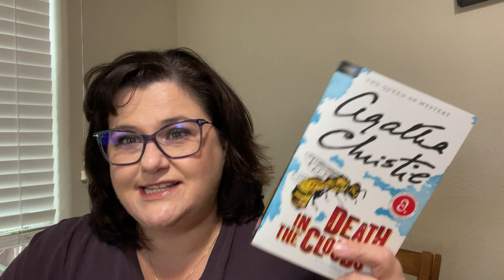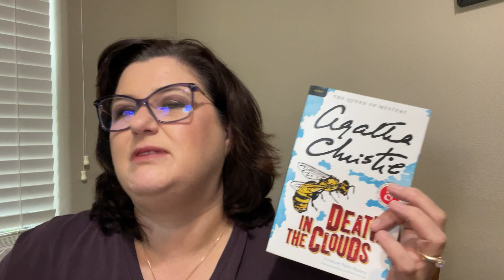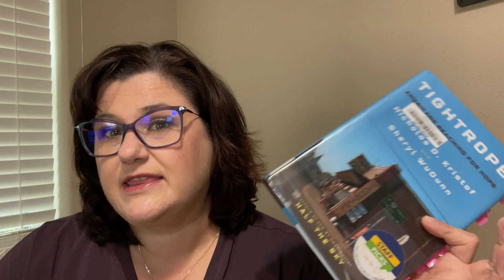Last Weekly Wrap Up for September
Books mentioned:
The Secrets of Hartwood Hall by Katie Lumsden
Address Unknown by Katherine Kressman Taylor
Tom Lake by Ann Patchett
Death in the Clouds by Agatha Christie
The Light Pirate by Lily Brooks-Dalton
Tightrope: Americans Reaching for Hope by Nicholas D. Kristof and Sheryl WuDunn
The Locked Room by Elly Griffiths
The Daughters of Block Island by Christa Carmen

Threads: webofstories
Voxer: mdawnott